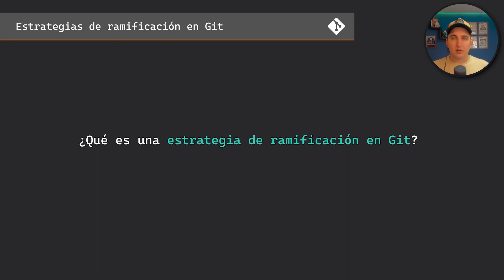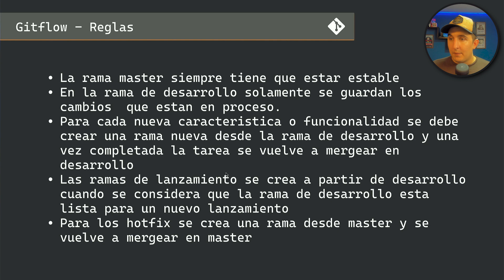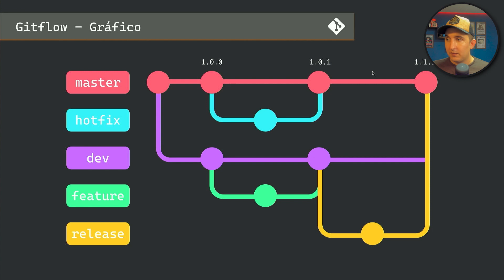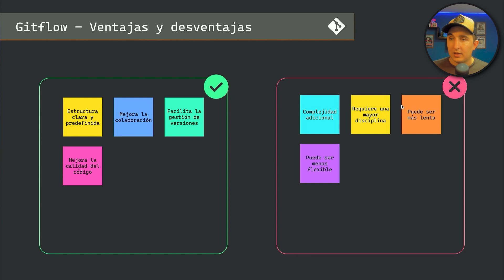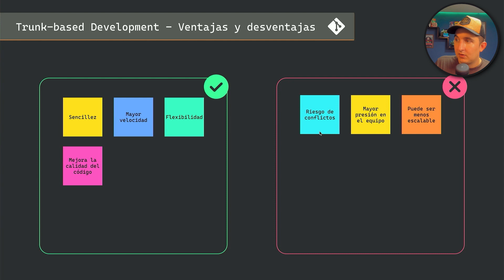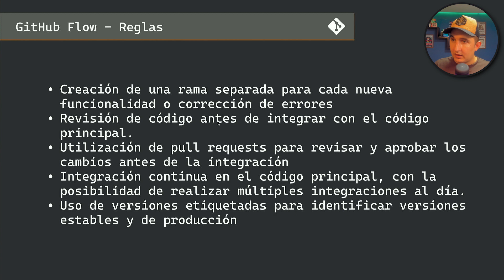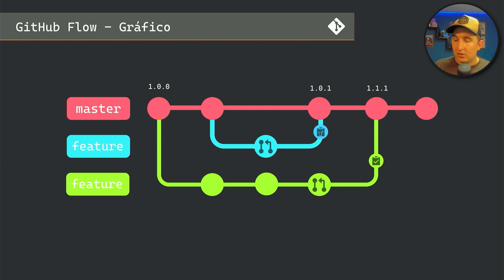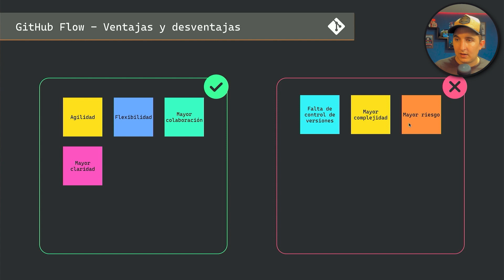Estrategias de ramificación (branch estrategies) - Curso de Git 2023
¡Bienvenidos al video sobre las estrategias de ramificación  (branch estrategies) en Git en español!

En este video, exploraremos las diferentes estrategias de ramificación en Git que se utilizan comúnmente en el desarrollo de software, incluyendo Gitflow, Trunk-based Development, Feature Branch Workflow y Github Flow.

En cada sección, profundizaremos en las reglas, pros y contras de cada estrategia y proporcionaremos ejemplos de casos de uso para ayudar a comprender cuándo y cómo utilizar cada una de ellas. También hablaremos sobre cómo cada estrategia puede ayudar a mejorar la calidad y la eficiencia en el desarrollo de software.

Al final del video, tendrá una comprensión completa de las diferentes estrategias de ramificación en Git, lo que le ayudará a decidir cuál es la mejor estrategia para su proyecto y cómo implementarla correctamente.

¡Así que comencemos a aprender sobre las estrategias de ramificación en Git en español!

🔗 Links:
Como instalar Gitflow:

00:00 - Intro
00:18 - ¿Qué es una estrategia de ramificación?
01:22 - ¿Cuáles son las reglas de Gitflow?
05:58 - ¿Cuáles son las reglas de Trunk-based development?
08:14 - ¿Cuáles son las reglas de Feature Branch Workflow?
10:32 - ¿Cuáles son las reglas de Github Flow?